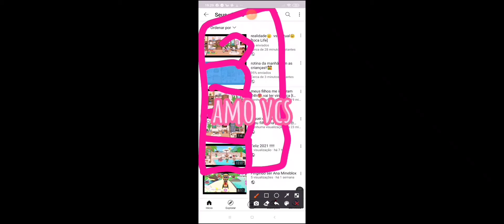arrumando minha casa[toca Life]